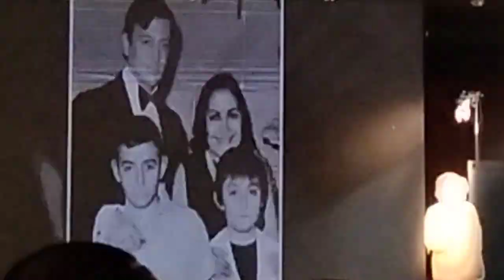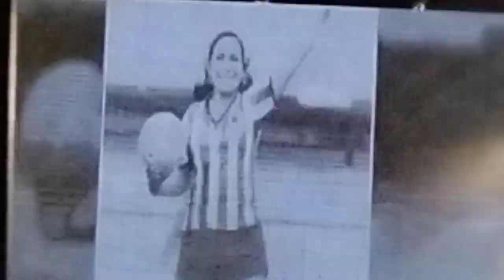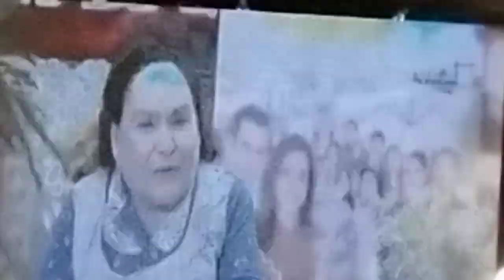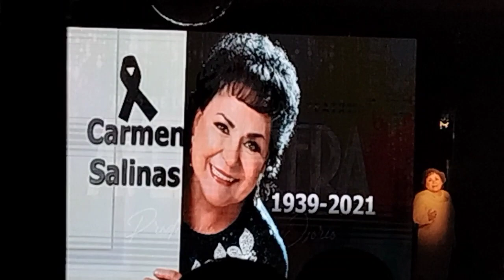video de carmelitasalinas por su#homenaje en aventurera